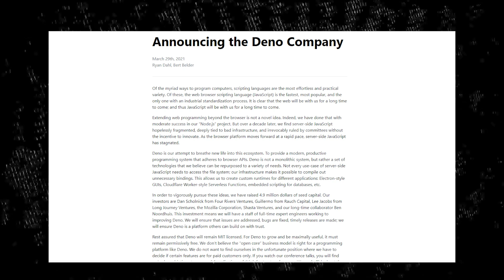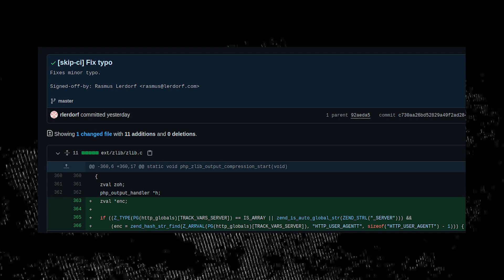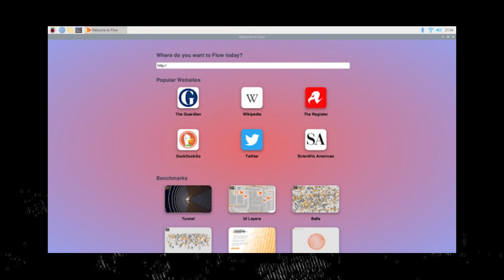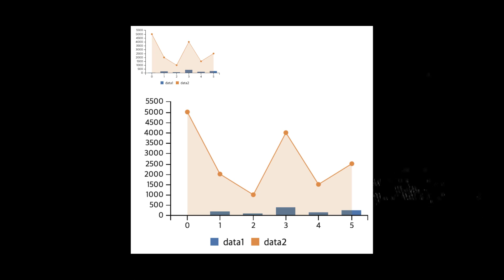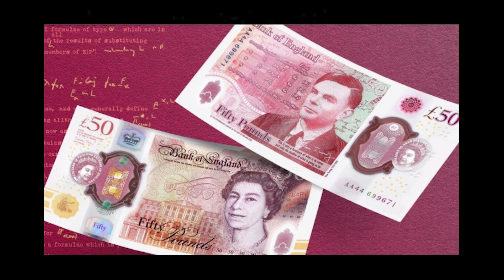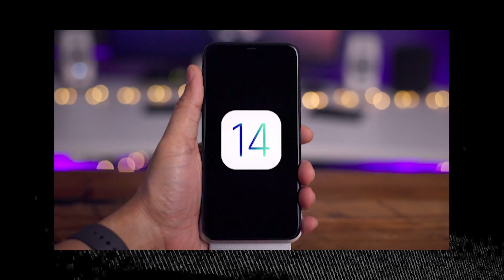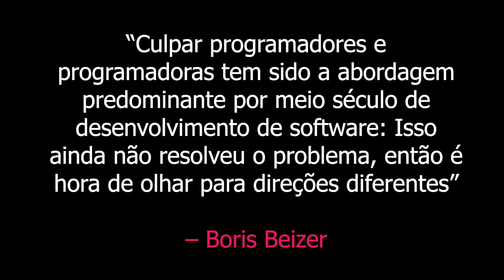Deno vira empresa, PHP hackeado e o fim do AMP - Weekly 382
Semana cheia essa! A BrazilJS Weekly nº 382 inicia com o Deno anunciando que está virando uma empresa. Isso mesmo, com um investimento milionário, o projeto ganha ainda mais força.
O repositório Git do PHP foi hackeado de maneira bem “espertinha”.
O ataque simulou um commit de Rasmus Lerdorf, criador do PHP.
Google anunciou que à partir de maio não mais priorizará páginas AMP.

📄 Curadoria/edição: Jaydson Gomes
📝 Revisão: Jaydson Gomes
📺 Apresentação no vídeo: Jaydson Gomes
🎥 Edição de vídeo: Vinicius Brito

TIMECODES
00:00 Introdução
00:43 Deno vira empresa
03:18 Repositório Git do PHP foi hackeado
04:58 Treinamento JavaScript Expert
05:50 Flow: um browser leve que desafia o status quo
08:28 Lançado o SvelteKit beta
09:39 Billboard.js 3.0
10:13 Deixa o like aí pô
10:58 Restabelecendo a neutralidade da rede nos EUA
12:48 Alan Turing estampa a nota de 50 Libras
14:02 O fim do Google AMP
15:58 iOS 14.4.2 e iOS 12.5.2
16:36 Outros links
18:17 Frase da semana
20:29 Encerramento

LINKS
🔥 Deno vira empresa e levanta $4.9 milhões de dólares

🎓 Treinamento JavaScript Expert está com R$500,00 de desconto até o dia 02/04 (conteúdo patrocinado)

🌐 Flow: um browser leve que desafia o status quo com sua própria engine

🔐 Apple lança iOS 14.4.2 e iOS 12.5.2 para corrigir um problema de segurança crítico no WebKit

🗣 Frase da semana
“Culpar programadores e programadoras tem sido a abordagem predominante por meio século de desenvolvimento de software: Isso ainda não resolveu o problema, então é hora de olhar para direções diferentes” – Boris Beizer